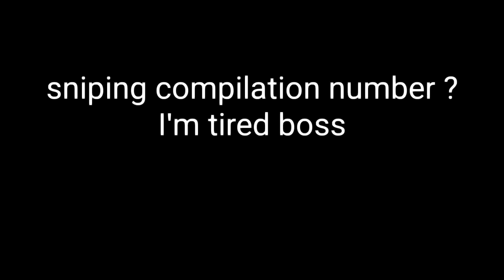Splatoon 3 Sniping Compilation [PART 5]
So erm what the sigma
Eliter 4k scope is the longest ranged weapon in the splatoon franchise. What else is it? Only.. my third gold badge!!! Yippee!!!

Also sorry this was shorter than the others, I have a sneaking suspicion that this is because I'm in a place of educational institute 7 hours a day 5 days a week, huh..
I also miscounted during the calculation stage to all my loyal followers